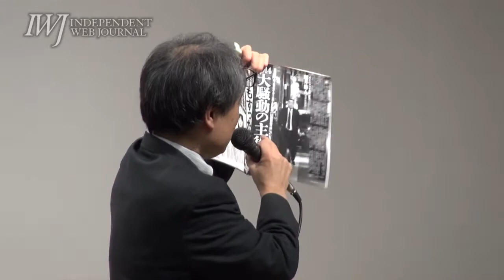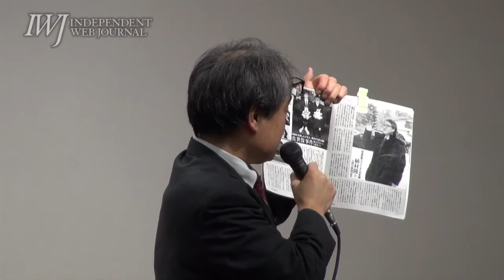2015/02/17 日本ジャーナリスト会議 緊急講演会 「慰安婦証言、捏造ではない」私は闘う 元朝日新聞記者 植村隆氏